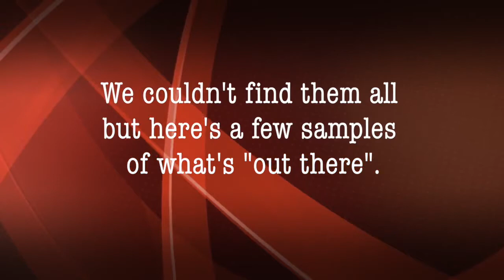Geiger Counters on TV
Geiger counters as props are used in science fiction, detective stories, even documentaries.  Here are a few recent television shows which use a Geiger counter as a important of the narrative.